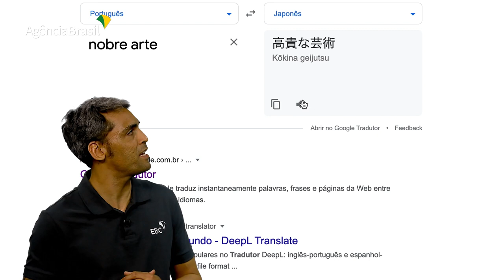EBCemTóquio | Episódio 05 | Boxe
A nobre arte do boxe virou modalidade olímpica em 1908. Antes disso, o esporte era considerado marginalizado e não tinha regras bem definidas como, por exemplo, o uso de luvas e o limite de rounds.
Em Tóquio, a delegação brasileira chega forte com 7 boxeadores e chances reais de subir ao pódio. Saiba mais sobre a história do boxe e a participação do Brasil nos Jogos Olímpicos deste ano neste episódio da EBCemTóquio.

Equipe:
Apresentação: Leandro Alarcon
Direção e produção: Leandro Rolim
Produção: Larissa Antonielle
Estagiário: Victor Veratto
Coordenação de Criação e Projetos Especiais: Fernando Miranda
Coordenação de Curadoria de Conteúdo: Liliane Farias
Coordenação de Moderação: Raíssa Saraiva
Gerência de Criação: Ricardo Katsuya
Gerência de Curadoria e Distribuição de Conteúdo: Noelle Oliveira

Créditos:
Foto 1 - Boxeadores 1: Reuters
Vídeo 1 - Tóquio 1: Gettyimages;
Foto 2 - Pintura de boxeador: Gettyimages;
Foto 3 - Boxeadores 2: Gettyimages;
Foto 4 - John Douglas: autor desconhecido/domínio público;
Foto 5 - John Douglas: autor desconhecido/domínio público/CC0 1.0 Universal (CC0 1.0);
Foto 6 - Luvas: Gettyimages;
Foto 7 - Anéis Olímpicos: Reuters;
Foto 8 - Embarque da Seleção de Boxe: CBBoxe/divulgação;
Foto 9 - Beatriz Ferreira 1: CBBoxe/divulgação;
Foto 10 - Beatriz Ferreira 2: CBBoxe/divulgação;
Foto 11 - Pedro Ramos/rededoesporte.gov.br;
Foto 12 - Ring de Boxe: Gettyimages;
Foto 13 - Pódio: Gettyimages;
Vídeo 2 - Tóquio 2: Gettyimages.